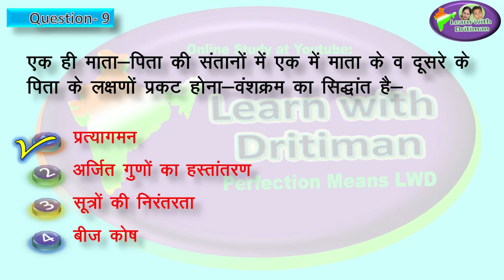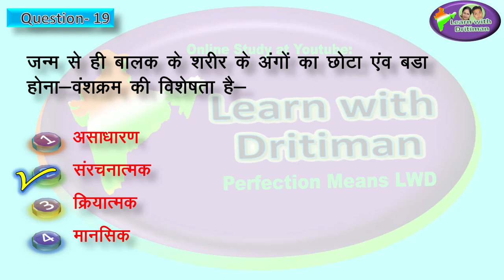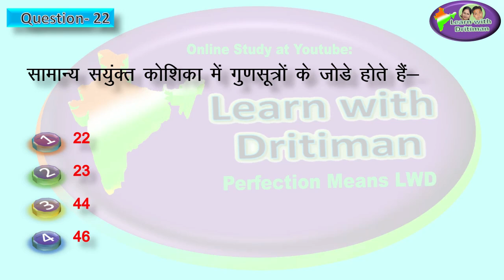reet/ Unit 1/ Test-2/ CDP/ Psychology/ Manovigyan/ balmanovigyan/ Revision Test/ Model test/ Paper